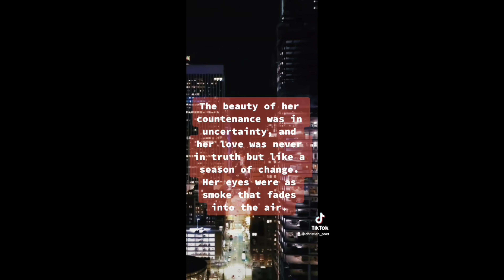War Cry ( feat. Henry Seeley ) // The Belonging Co | Worship Music Reaction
MY FIRST TIME HEARING THE WORSHIP BAND " THE BELONGING CO "  and " HENRY SEELEY " . Today i am bringing you guys my REACTION to the song  WAR CRY by THE BELONGING. The feature or feat on this song is amazing, overal the message of every Christians WAR CRY is not to praise ourselves but God who is our deliverer and strong tower.  The Belonging and Henery Seeley did a great job writing this worship songs. What other The Belonging Songs or Henry Seeley song do I  need to check out?

TheBelongingCo HenerySeeley# Worship#WarCry